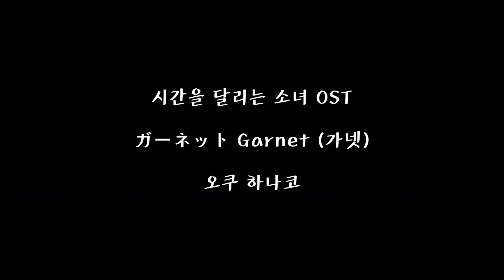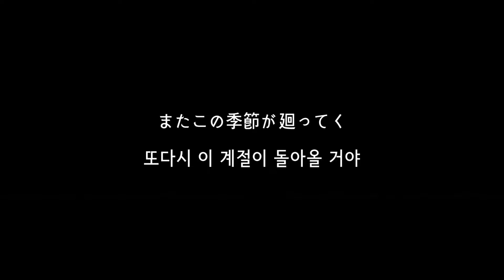Garnet (ガーネット) (가넷) (시간을 달리는 소녀 OST) - Oku Hanako (오쿠 하나코) 가사 한글 해석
시간을 달리는 소녀 (時をかける少女) OST / 2006